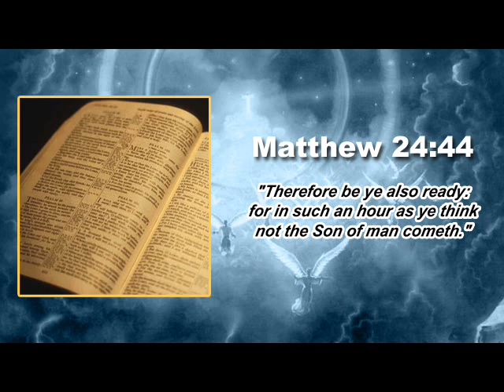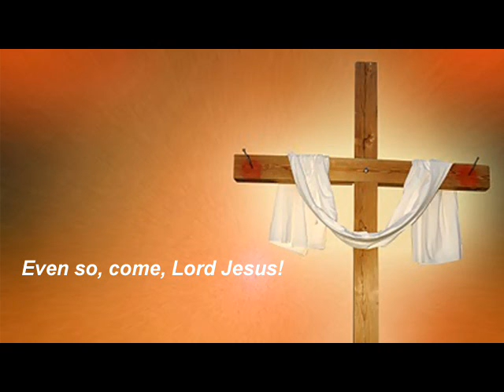Israel fears 'anniversary attack' at the Olympics (Second Coming Watch Update)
Second Coming Watch Update #172 | with Daniel Whyte III

Israel fears 'anniversary attack' at the Olympics. According to Ynet News, Israel has voiced serious concerns that Iran may try to stage a terror attack against Israeli athletes competing at the 2012 London Games. The coming Summer Olympics, which will kick off on Friday, mark the 40th anniversary of the Munich Games massacre, which saw terrorists kill 11 Israeli athletes and coaches. What can be seen as the regular concern of terror attacks against Israelis worldwide has been exponentially amplified following the attack on Israeli tourists in Burgas, Bulgaria.

Turkey sends missile batteries to Syrian border. According to Agence France-Presse, Turkey sent batteries of ground-to-air missiles to the border with Syria on Sunday, boosting its firepower as rebels in Syria seized several border posts. As fighting raged in Damascus and Aleppo, rebels were said to have taken control of three crossing points on the border with Turkey, which is sheltering thousands of Syrians who have fled the conflict at home.

Iran threatens to attack Tel Aviv. According to The Jerusalem Post, a senior Iranian cleric said Iran will "attack the heart of Tel Aviv" if Israel attacks the Islamic Republic's nuclear facilities. The Islamic Republic vowed to "make Israel regret" any attack against the country. The comments came as Israel accused Iran and its proxy Hezbollah of responsibility for an attack in Bulgaria in which five Israelis were killed.

In closing, remember the words of the Lord in Matthew 24:42: "Watch therefore: for ye know not what hour your Lord doth come." Matthew 24:44 says, "Therefore be ye also ready: for in such an hour as ye think not the Son of man cometh."

If you are not ready, please understand that you are a sinner and that you have broken God's laws. The Bible says in Romans 3:23: "For all have sinned and come short of the glory of God." Please understand that because of your sins, you deserve punishment in hell. Romans 6:23 says "the wages of sin is death..." This is both physical death and spiritual death in hell. But here is the good news. John 3:16 reads, "For God so loved the world, that He gave His only begotten Son, that whosoever believeth in Him should not perish, but have everlasting life." May I encourage you to accept Jesus Christ as your Saviour today so that you can be ready for Jesus Christ's return.